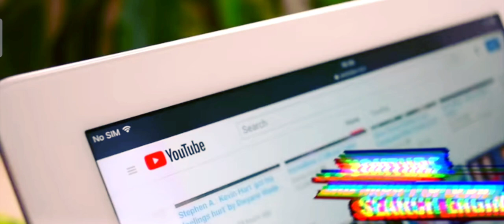How to create a YouTube channel (Complete Guide).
Starting a YouTube Channel can be a tough idea, especially if you're new to YouTube.
Youtube is now the second most popular search engine in the world, it's no wonder that more people will want to learn &  join the YouTube community. Then why not you? ...

As we all know life is unpredictable why don't you give it a try?

Join our Telegram channel for regular updates and free resource materials on how to start earning online.

So I hope all your queries solved through this video but if you have any queries regarding this video, please comment in the comment box below.